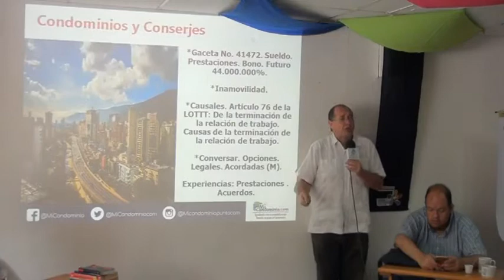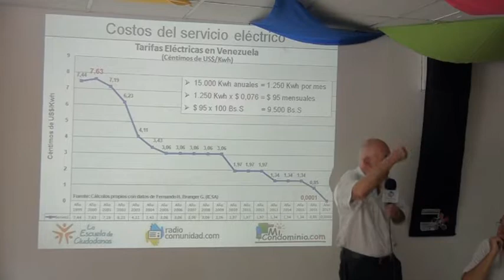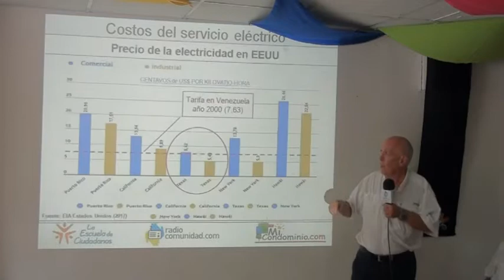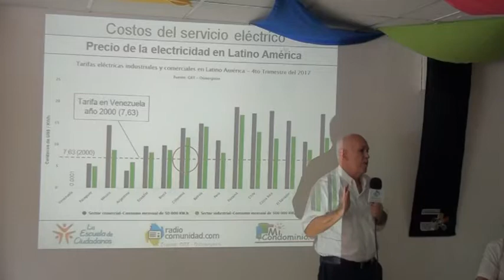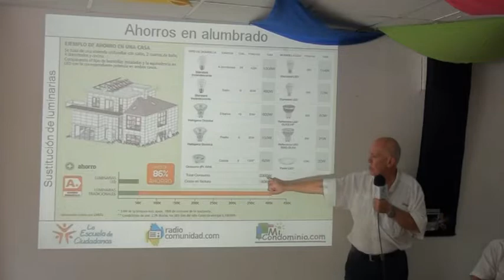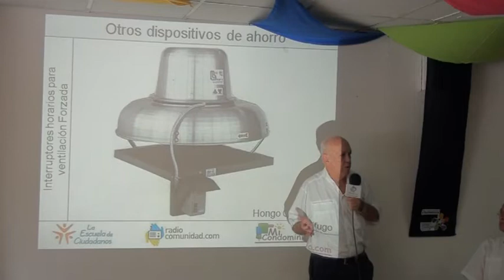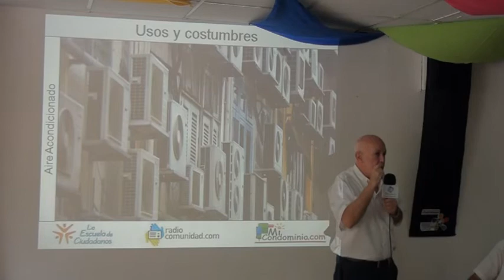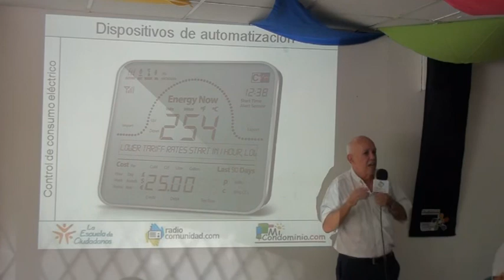Eduardo Paez Pumar ¿Cómo reducir el consumo eléctrico en los condominio ?